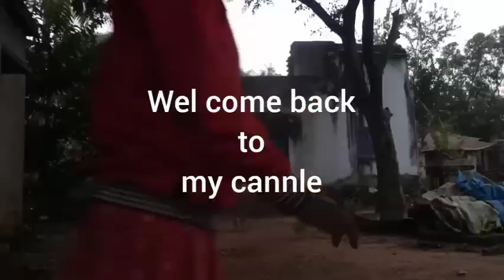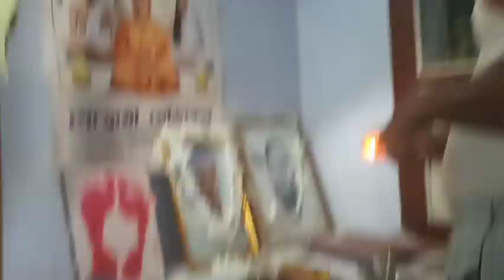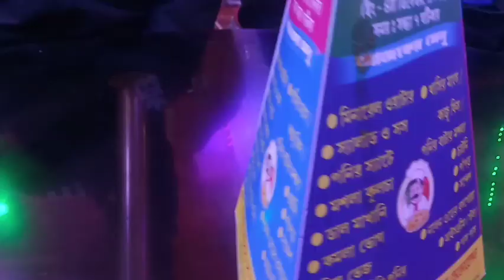family ১৭ই অঘ্রাণ শুভ বিবাহের দিন।